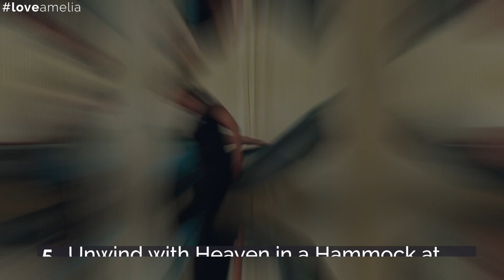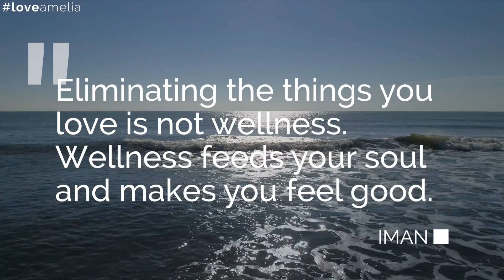10 Ways to Embrace Wellness on Amelia Island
LoveAmelia brings you 10 ways you can feel amazing on Amelia Island, from gentle workouts to indulgent spa treatments to delicious healthy eating and creative expression, all around the island, all year long.